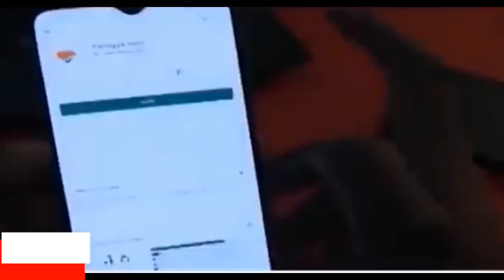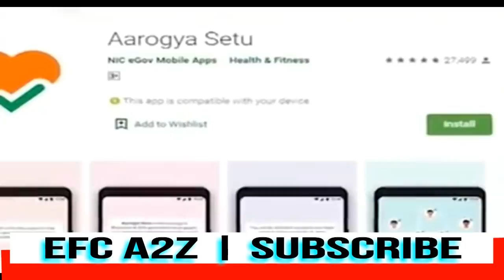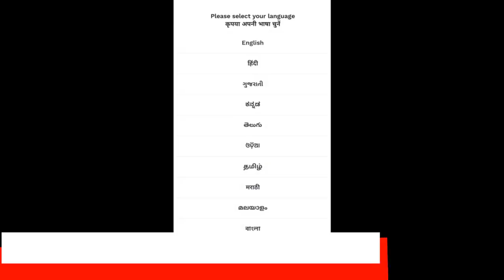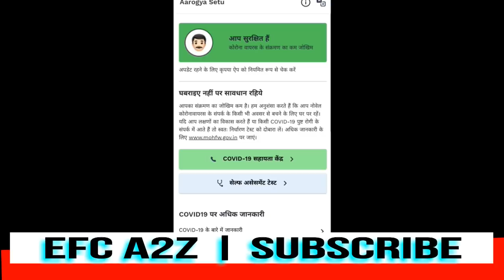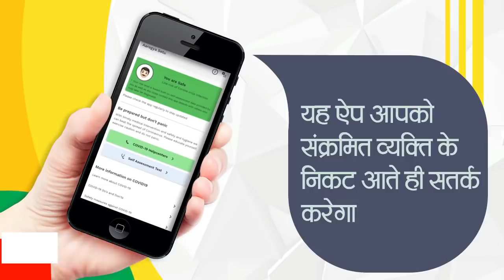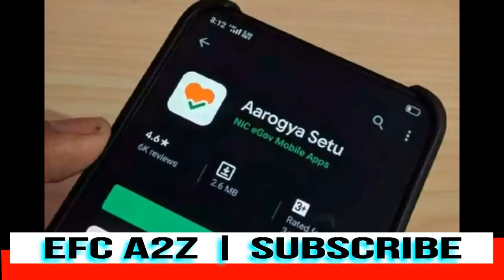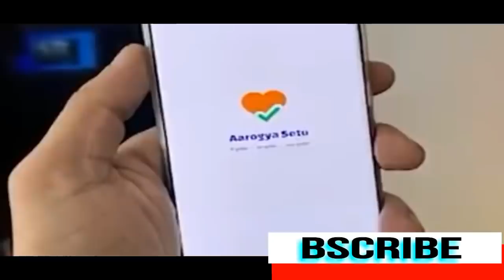Aarogya Setu COVID-19 Tracker App Reality check, क्यों जरूरी है आरोग्य सेतु App और कैसे काम करता है?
Aarogya setu app, Coronavirus Tracking App | क्या है आरोग्य सेतु App और कैसे काम करता है? Aarogya setu app, Modi जी की इस app को देख पूरी दुनिया हैरान हो गई चीन हुआ बेचैन क्या है आरोग्य सेतु
The government of India released its official COVID-19 tracker mobile application just a few days back. Within three days of launching the app, it has now become the top free app on the Google Play Store as well as on the Apple App Store in India. It has also managed to hit 5 million installs on Google Play Store.

aarogya setu app known how will it save you from covid19
how to download aarogya setu app
aarogya setu app ka istemal lock down main
union health ministry launched aarogya setu app kaise kam krta hai
kya hai aarogya setu
aarogya setu app kaise chlta hai
aarogya setu application

Pakistan को याद आया बालाकोट, मोदी ने अमेरिका की तरह ही हमला किया था Pak media on india Pak media  Pakistan में तेज़ी से फ़ैल रहा हैं एड्स Pak मीडिया में हाहाकार Pak media latest Pak media on modi